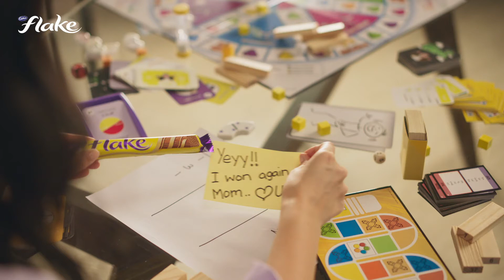You Deserve a Flake - Mom